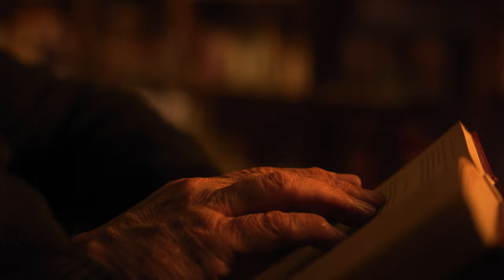Krimibrille - Optiker (Commercial)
boxfish filmproduktion Würzburg

cast: curd berger
director: lukas kellner
dop: jens schaffner
editor: marco riedl
color: alexander draheim
hair and makeup: laura blümel
1 ac: fabian heinz
gaffer: marco riedl
sound: matthias waigand
set design: yuliya datenko
location: mali kreyenberg
voice: robert braun
sound editor: stefan block
Boxfish is an agency for audiovisual content and
outstanding advertising from Würzburg. We design and
produce strong images for your story.
As passionate experts in audiovisual media production, we
never lose sight of our focus: our love for the medium of film,
our passion for telling stories in moving pictures and our
ambition to create value through high-quality visual
advertising.

Boxfish ist eine Agentur für audiovisuellen Content und
ausgezeichnete Werbung aus Würzburg. Wir konzipieren und
produzieren starke Bilder für deine Story.
Als passionierte Experten in audiovisueller Medien produktion
verlieren wir dabei eines nie aus dem Fokus: Unsere Liebe für
das Medium Film, die Leidenschaft, Geschichten in
bewegenden Bildern zu erzählen und unser Anspruch,
Mehrwerte durch hochwertige visuelle Werbung zu erzeugen.